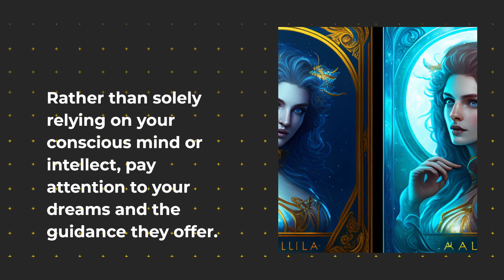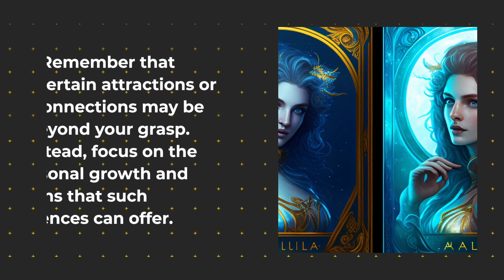Aquarius Weekly Tarot Horoscope May 15 - May 21, 2023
Welcome to your weekly tarot horoscope for May 15 - 21, 2023. Join us as we delve into the insights of the tarot cards to uncover what the week ahead holds for Aquarius. We will provide you with guidance and predictions based on the cards drawn for Aquarius. Whether you're curious about love, career, or finances, we've got you covered with personalized readings for Aquarius.